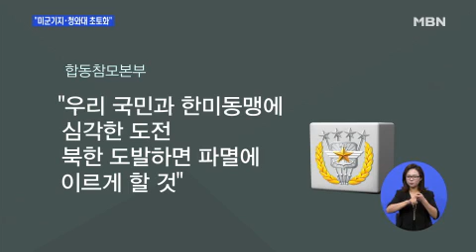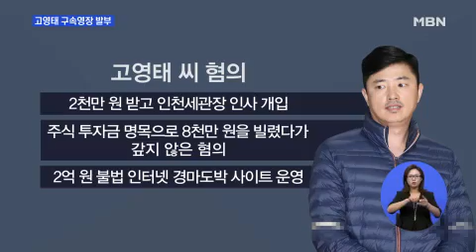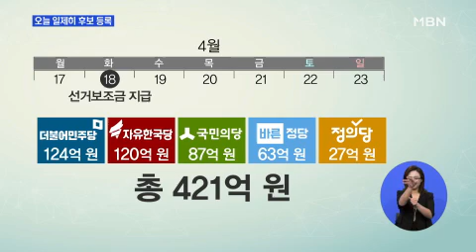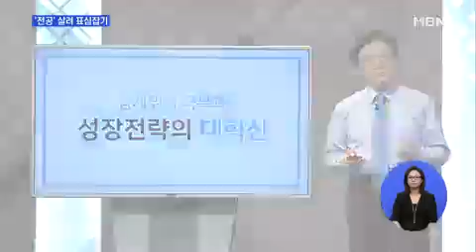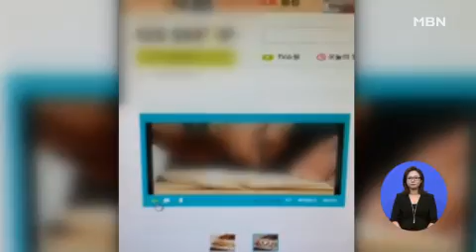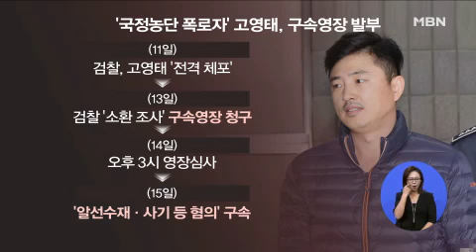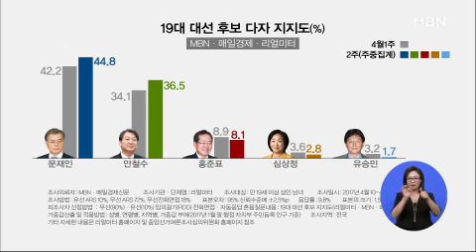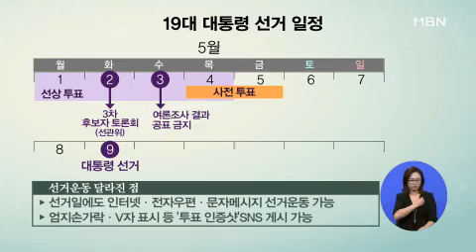5당 대선 후보들, 오늘 후보 등록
5당 대선 후보들, 오늘 후보 등록
이진곤 경희대 객원교수
김성완 시사평론가
김남국 변호사